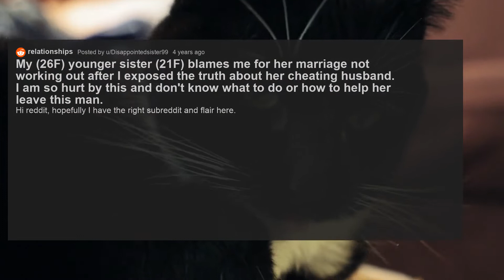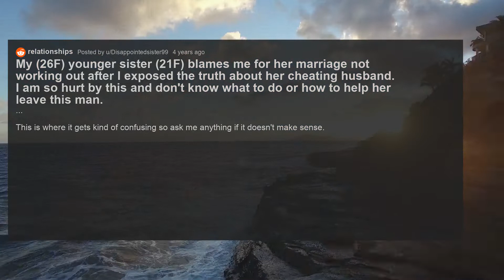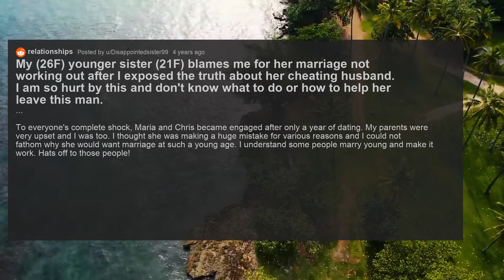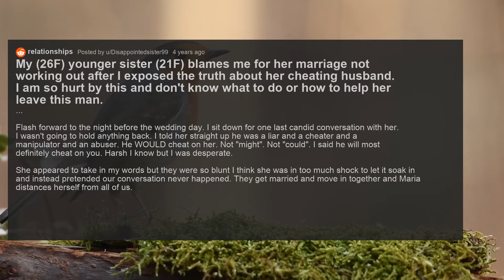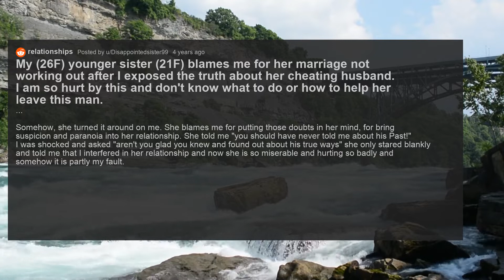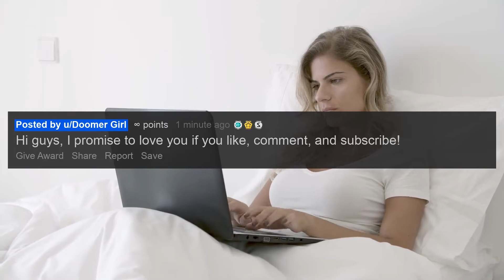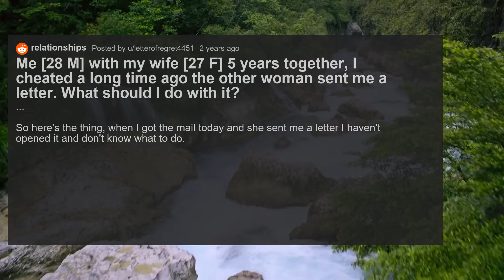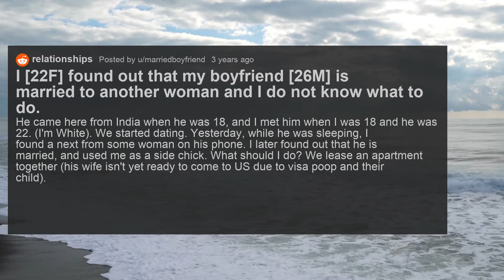I Exposed My Sister's Cheating Husband, She's Mad I Ruined Her Marriage.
She caught her sister's husband cheated and exposed him. Her sister is mad at her for doing this because now her marriage is ruined. This video contains multiple reddit relationship stories about cheating.

I make videos about cheating using the top posts and reddit stories from a variety of subreddits including AskReddit, ProRevenge, NuclearRevenge, Cheating Stories, Infidelity, TIFU, Relationships. Popular subjects include women, wives, girlfriends, men, husbands, boyfriends, relationships, cheating, and cheating revenge, etc.

Timestamps:
0:00 My (26F) younger sister (21F) blames me for her marriage not working out after I exposed the truth about her cheating husband. I am so hurt by this and don't know what to do or how to help her leave this man.
8:06 Me [28 M] with my wife [27 F] 5 years together, I cheated a long time ago the other woman sent me a letter. What should I do with it?
9:58 I [22F] found out that my boyfriend [26M] is married to another woman and I do not know what to do.